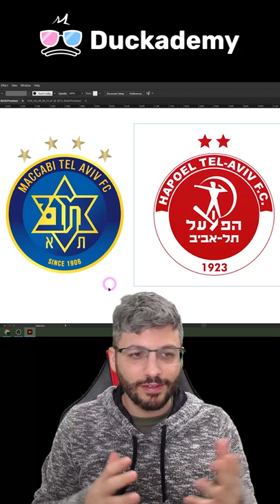שילוב מוזר בין הסמל של מכבי תל אביב לסמל של הפועל תל אביב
אני שמח לעדכן שהקורס הדיגיטלי החדש "אילוסטרייטור - עיצוב לוגואים" עלה לאוויר.
אילוסטרייטור היא התוכנה המובילה בעולם לעיצוב ואיור גרפי.
היא משמשת לעיצוב לוגואים, איורים, סמלים ועוד.

*עקבו גם*:
טיקטוק: